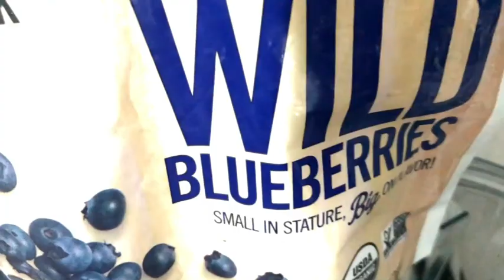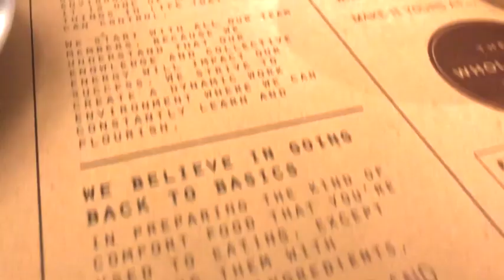WHAT I EAT IN A DAY WEEKEND EDITION -WITHOUT RESTRICTIONS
Sharing a short clip of what I eat in a day. I do this once a week just to ease up and not think of anything else but enjoy my entire rest day weekend :) Hppe you like it guys!

Blender: Vitamix (the best blender everrrr!)

song: idgaf by dua lipa
Edited by: Kimee Samuel Reyes
Editor App: iMovie